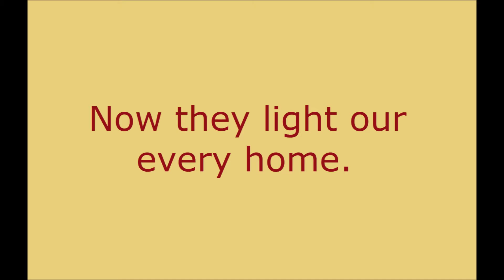Light bulb poem by Poem Press